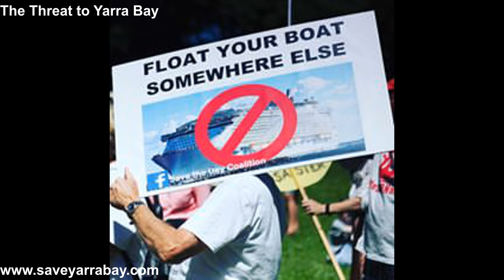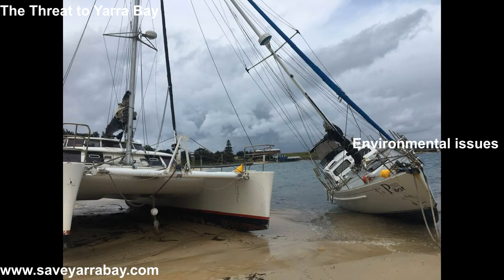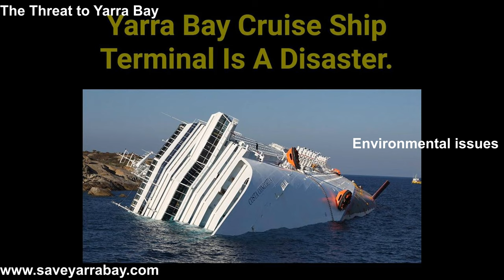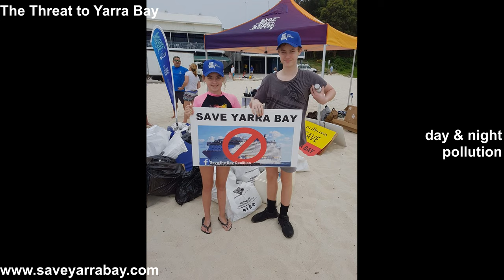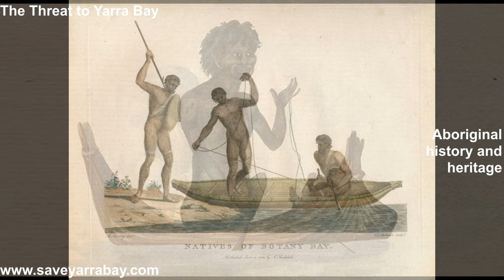The Threat To Yarra Bay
Save Yarra Bay Coalition was formed in July 2018. It is a rapidly growing movement of local residents, community groups, businesses and other citizens from all over Sydney working together to stop the NSW government from developing a Mega Cruise Ship terminal in Yarra Bay near La Perouse and the mouth of Botany Bay.

Save Yarra Bay Coalition is a group of local residents, community groups, businesses, schools, councils, faith organisations and citizen activists that have united in their opposition to the Government’s plan to develop a cruise terminal at Yarra Bay and Molineux Point.

A Mega Cruise Ship terminal would devastate numerous pristine beaches within Botany Bay, destroy the marine environment, create traffic chaos on the roads surrounding the proposed sites, create flow-on land use pressures, destroy cultural heritage and dislocate the community of Yarra Bay. The group will work to build a strong community coalition to save our beautiful bay. Cruise ships do not belong in Yarra Bay!

Spokespersons: Maria Poulos and Peter Fagan
Executive Committee: Maria Poulos, Leanne Ooi, Peter Fagan, Cheryl Rennie, Derek Zilich